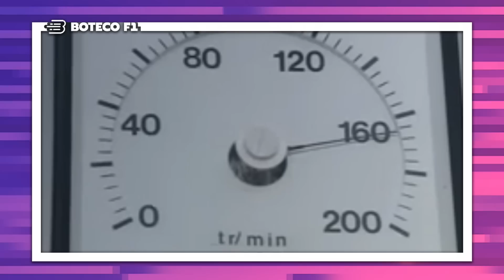Por que a Renault Sofreu Tanto com o Motor V6? | Papo com Rico Penteado | Parte 2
Nesta edição do BOTECO F1 Entrevista, nós temos a segunda parte do nosso papo com o engenheiro Rico Penteado.

Aqui, Rico conta sua experiência na equipe francesa e fala sobre o novo motor da Fórmula 1 em 2026.

📲 Baixe o aplicativo do BOTECO F1 e tenha acesso a notícias, análises, calendário e ao Pitacos 👉🏻

PARCEIROS do BOTECO F1
Produtor: Fabio Lumenfer

This website is unofficial and is not associated in any way with the Formula One group of companies. F1, FORMULA ONE, FORMULA 1, FIA FORMULA ONE WORLD CHAMPIONSHIP, GRAND PRIX and related marks are trademarks of Formula One Licensing B.V.

0:00 - Introdução (Não esquece de deixar o like, tá? 😉)
0:37 - Como foi o início do trabalho na Renault?
3:17 - Como foi a experiência com os pilotos?
5:14 - Por que a Renault sofreu tanto com os motores V6 em 2014?
10:51 - O que o Rico Penteado acha do novo motor da F1 para 2026?
13:13 - Encerramento (Não esquece de deixar o like, tá? 😉)